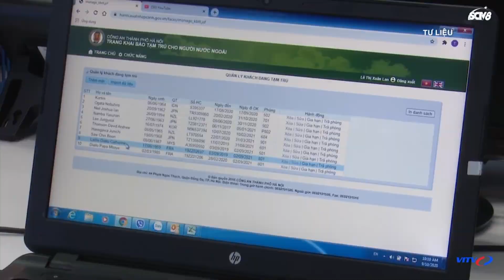Tin tức đầu tư Bất động sản Việt Nam 2021 Triển khai dự án của đường Vành đai 4 TP.HCM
Tin tức bất động sản mới nhất 1/10 Đầu tư bất động sản Việt Nam 2021

Thủ tướng giao 5 địa phương triển khai các dự án của đường Vành đai 4 TP HCM
Trình Quốc hội quyết định đầu tư cao tốc Bắc Nam phía Đông giai đoạn 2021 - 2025
Đã bàn giao gần 644km mặt bằng dự án đường cao tốc Bắc-Nam
Chấp thuận nghiệm thu cao tốc La Sơn - Túy Loan để đưa vào vận hành khai thác
100.000 hộ dân đang sống tại các chung cư cũ
Vốn cho vay ưu đãi phát triển nhà ở xã hội mới đạt 24% nhu cầu
Hà Nội: thiết lập hồ sơ, xử lý 248 công trình vi phạm trật tự xây dựng trong 9T/2021
Giá bất động sản có xu hướng tăng do khan hiếm nguồn cung
Việt Nam chiếm 1,2% nguồn cung co-working toàn cầu